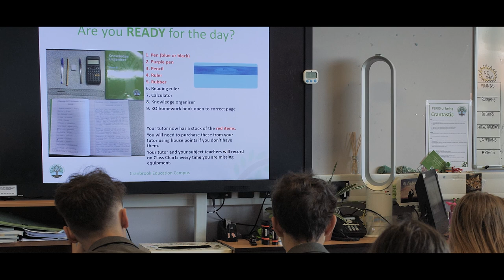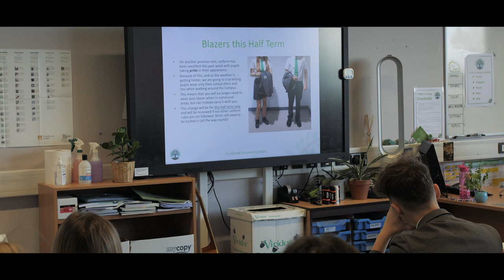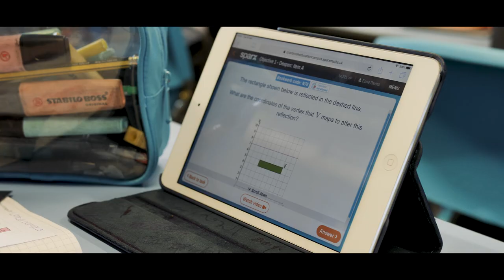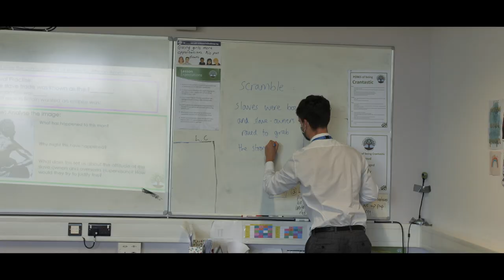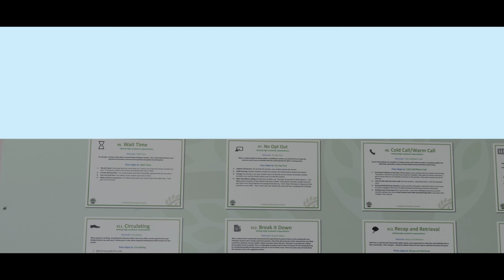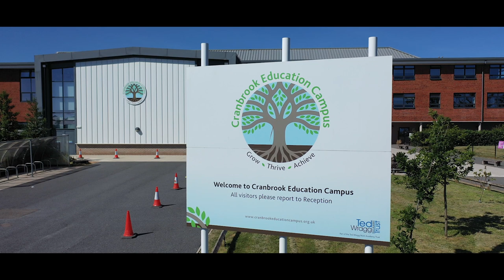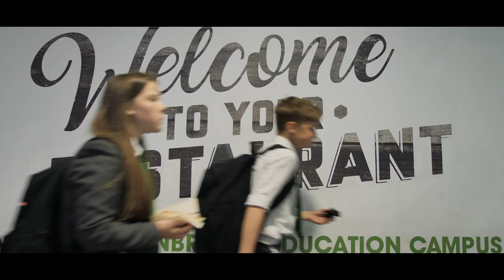CEC Secondary Phase (Full - 7 mins)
Grow, thrive & achieve together
Opportunity: Learning: Community

Cranbrook Education Campus transforms lives through opportunity, education and personal development; pupils value their education, take ownership of it and show pride, self-worth and self-efficacy to ensure all future doors are open to them. Innovative teaching facilitates effective learning and leads pupils to achieve outstanding outcomes. A proud, motivated and committed team contribute to the academic success and development of aspiring, well rounded, lifelong learners. Pupils, staff and the school grow and thrive together as a school set at the heart of its community.

Opportunity: We want our pupils, and your children, to have every opportunity by having the highest aspirations to support them in achieving outstanding outcomes to enable them to move on to the next phase of their learning.  We do this by providing a broad range of education; by being unapologetically academic in its teaching but by also fostering a love of reading and encouraging pupils to become part of their wider school community. Many of our pupils contribute to music, drama or sporting activities or performances and we also encourage kindness, respect for others, resilience and teamwork.  All skills that will enable them to succeed in their studies, our community and the wider world.

Learning: We have the highest of expectations; learning is at the core of what we do – we want our pupils to have the same expectations for themselves and others within their school community. Therefore, we provide pupils with the opportunity to grow and thrive with excellent teaching and research-led practice from our teaching professionals. Our focus at the Campus is to support our committed team of professional teachers and support staff to receive the most cutting-edge training to ensure outcomes are the highest they can be and to allow for continuous development.  We will deliver on a set of overarching principles which are linked to specific teaching habits used within all of our classrooms.  This will create a consistency of excellence to support pupils in achieving the highest outcomes and to build standard expectations of learning routines so no time is wasted.

Community: We believe our school serves its community by supporting our families and providing a place of learning for all – with a hub to support both the children and families in our town.  Our school community of parents, pupils and professionals work together to provide the support required to ensure your child succeeds academically: a supportive, positive and committed community who encourage pupils in doing and achieving their very best at all times.  We want pupils to enjoy their time at the Campus so they can grow into happy, well-rounded and successful pupils who are ultimately proud of their academic achievements.

We promise to develop pupils who:

• Demonstrate the Campus Educational values of Pride, Independence, Responsibility, Curiosity, Determination and Integrity
• Demonstrate the Campus Community values of Resilience, Respect, Forgiveness, Teamwork, Honesty and Perseverance

We believe that every pupil should regularly enjoy a range of experiences and opportunities:
1. Read widely to broaden their knowledge of literature and the world
2. Contribute to the sustainability of the Campus and beyond.
3. Increase their cultural capital
4. Be politically engaged
5. Present or perform to an audience
6. Engage in a wide variety of extra-curricular activities
7. Complete meaningful work experience with an employer
8. Support a charity or voluntary organisation
9. Develop an awareness of financial products and money issues